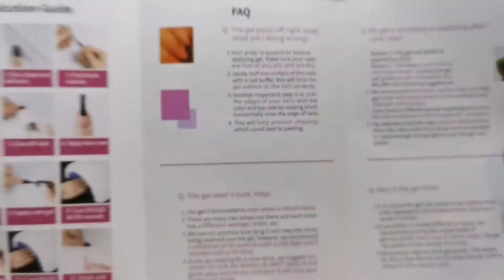Beetles Glitter Neon Gel Polish Set Review | Easy Nail Tutorial on Short Nails | Swatches 🦋💜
Hi Lovlieess, 😊🦋💜

In this video I'll be showing you the Beetles Glitter Neon Gel Polishes. This comes as a 6 piece set. 💛

I'll be swatching each colour for you 😊
And I'm also going to do a quick tutorial on natural nails. This is beginner friendly.💙

If you have any questions please leave them in the comments section & I'll get back to you.🦋

Everything i use i will link it below.

Products Used:-

💙 Beetles Neon Glitter Gel Polish 6 pieces
💙 Elite99 Top Coat 10ml
💙 Makartt Base Coat from Birds Of Paradises Kit.
💙 Cuticle Oil
💙 120W SUN UV LED Nail Lamp

🎶 Music 🎶

Musician: Jeff Kaale

Musician: @iksonmusic